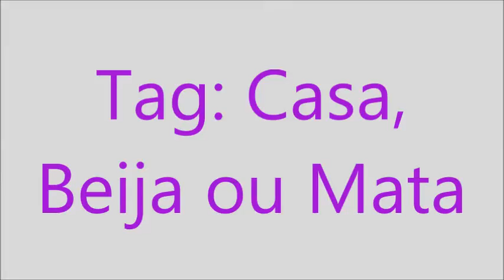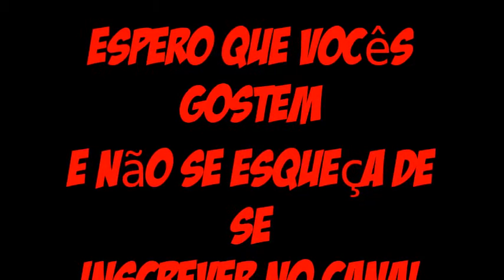Tag: Casa, Beija ou Mata -Bela Lima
Olá Belitas e Belitos tudo bem com vocês?
Então,trago mais um vídeo para vocês.E desta vez trago uma tag que muitooos canais estão fazendo.Que a tag: Casa,Beija ou mata

um super beijiinhos para todos